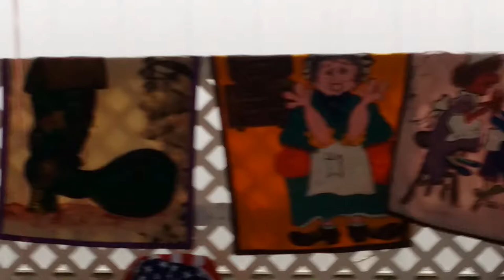Longhorn, parades, events, traveling military wall